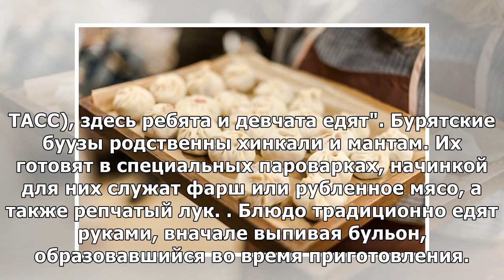В Чите приготовили три тысячи бурятских бууз